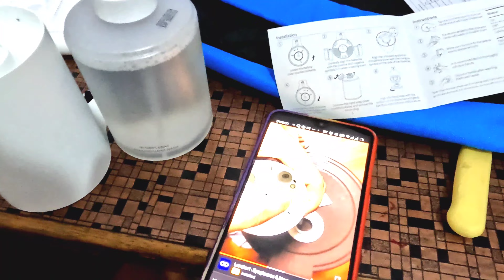Unboxing Mi Products | Mi Soap dispenser, bag, electric toothbrush type C cable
Hi everyone in this vlog #13 I'm unboxing Mi Products and to know more please watch the video till the end.